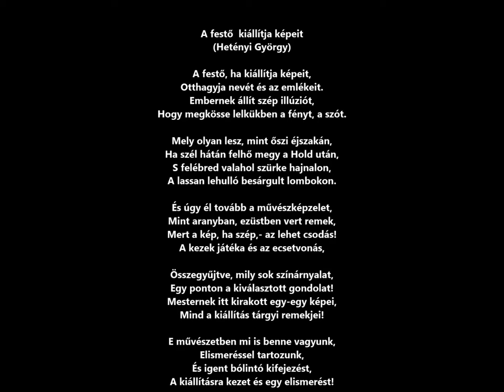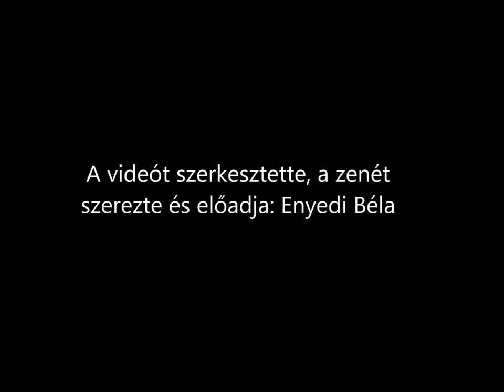Enyedi - Hetényi György, A festő kiállítja képeit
Az elmúlt 20 évben (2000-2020) nagyon sok költő barátom versét zenésítettem meg, sajnos nagyon sokan közülük már nincsenek velünk. E videó sorozatban egy-egy megzenésített versükkel őket szeretném feledhetetlenné tenni! Zene Enyedi Béla szerzeménye, felhasználva az ő engedélyével.